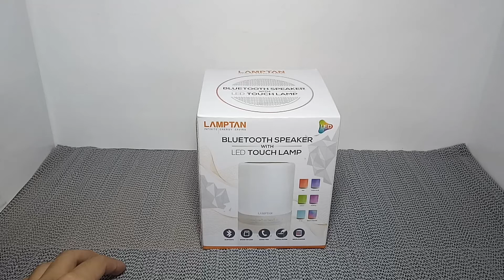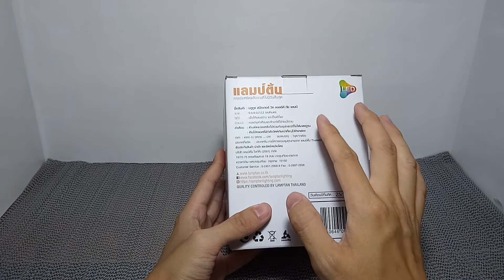รีวิว โคมไฟสุดเจ๋ง มีลำโพงบลูทูธ+AUX+TF Card ในตัว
คลิ๊กที่ลิ้งค์ได้เลยครับ